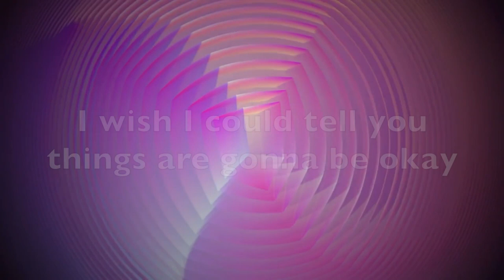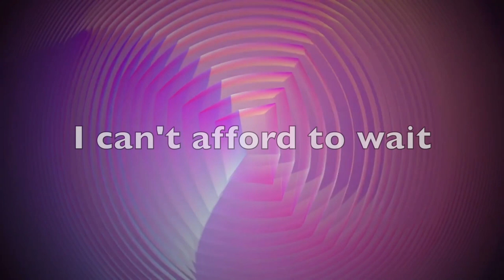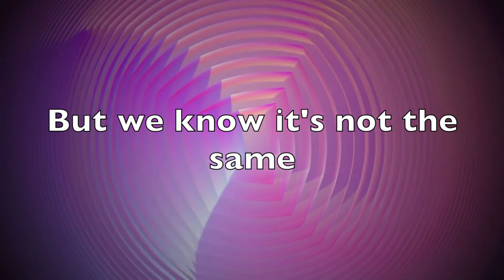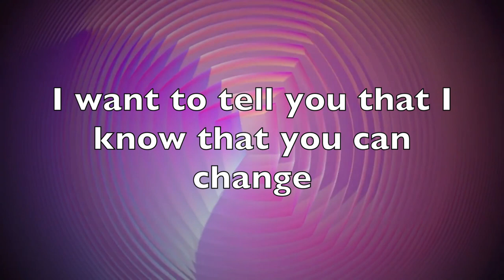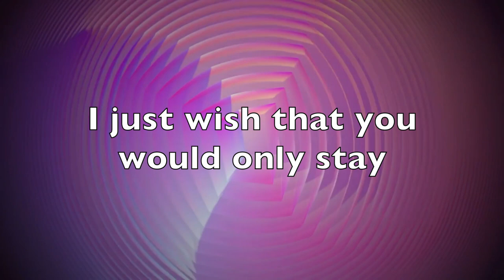Strawberry Mountain - Harsh Augmented Reality (Lyrics)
I made this video because I loved the song so much and I wanted to confirm/clear up lyrics so that I and others could sing along :)

The majority of the visuals are thanks to Proli :)

Lyrics:

Fascinated with the delusions I fabricate I
can’t create obliterate so stuck beneath
The pressures that I instigate
I should be grateful i am quite amazed
that I’m awake to give away my time to contemplate and

I wish I could tell you things are gonna be ok
But we know it’s not the same
I want to tell you that I know that you can change
But you still drive your friends away
You’ve got to live with the decisions that you’ve made
Sometimes burned bridges just can’t be remade
But be thankful that it wasn’t too late
your wake up call has come today

I shan’t be wasteful my
Soul I’ve got to save I
piece together an image of
The relationships I’ve laid to waste
tired and tasteful
I can’t afford to wait
life‘s a procession
that begins around the corner from the
Grave absurdity is all it is and then we’re gone too fast
feLicity I strive for but it always waits beyond my
grasp in a foggy haze a holy being
Intensifies and I pray to her to take me  and I beg for her to save me from my
self and the selfishness with which I dug my grave
Loneliness can’t be my only fate
Avoiding ourselves does not keep us safe

I just wish that you would only stay
It’s only you that you now have to face